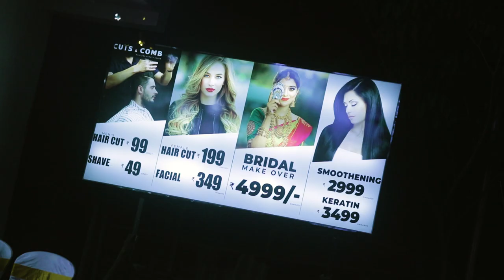Discover the Ultimate Hair and Beauty Experience at Cuts and Comb Ambattur (Phudur) Branch! 💇‍♂️🎉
Step into the world of Cuts and Comb at our Ambattur (Pudhur), Chennai location, and be pampered by our skilled team of stylists and beauty experts.

Experience the ultimate hair pampering session at Cuts and Comb hair and beauty salon branch in AMBATTUR, Chennai - click play to join the fun.